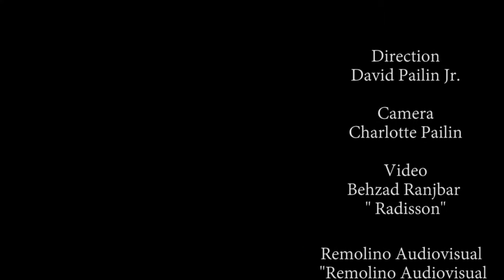2015 Plutocrats Club Intro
This year The Plutocrats Club is raising the bar and aiming for higher heights. Join in as David Pailin Jr., our creative director, previews what's in store for the new year! New year, new articles,  still affluent thoughts for everyday life.

Credits

Camera
Charlotte Pailin

Music
Smooth Olsen
"Bloods & Mimosas"

Direction/Editing
David Pailin Jr.